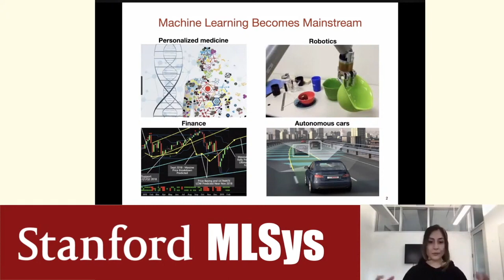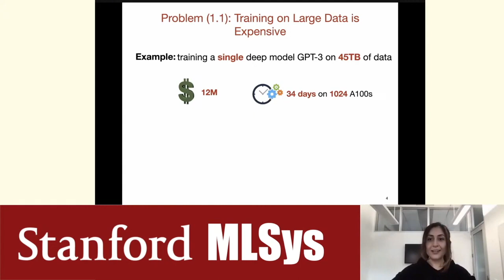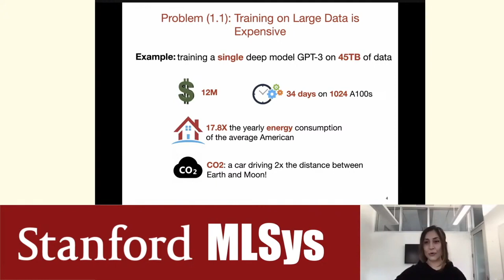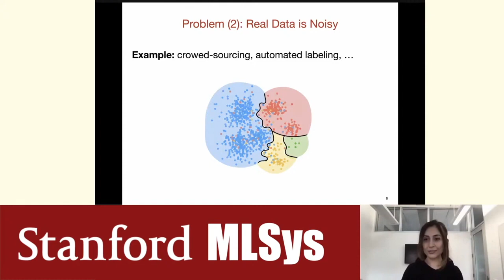Baharan Mirzasoleiman - The Problems with Big Data in Machine Learning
Stanford MLSys Seminar hosts: Dan Fu, Karan Goel, Fiodar Kazhamiaka, and Piero Molino
Executive Producers: Matei Zaharia, Chris Ré